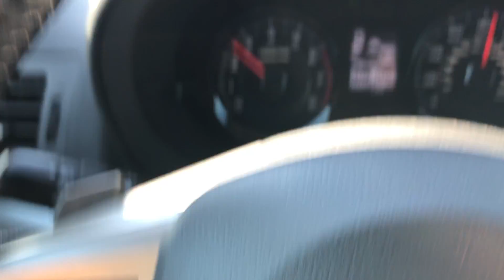Heading to Thousand Oaks on Interstate 5